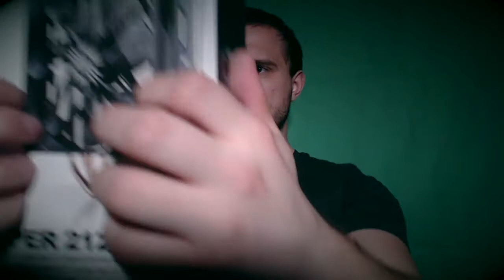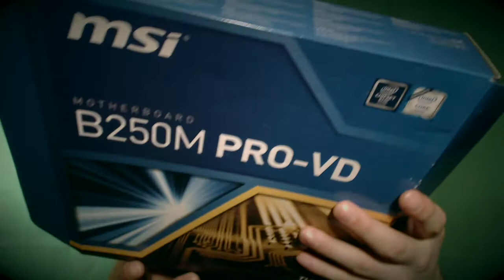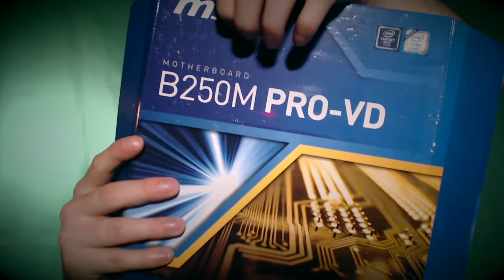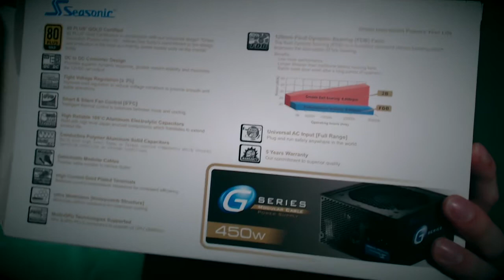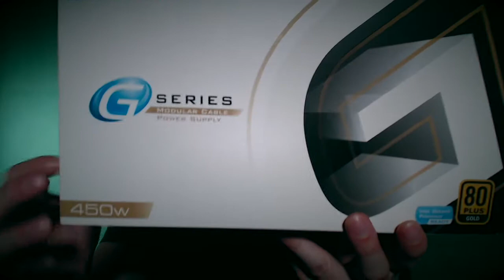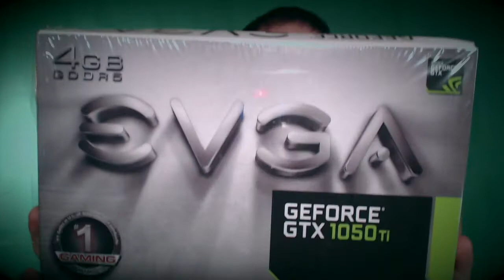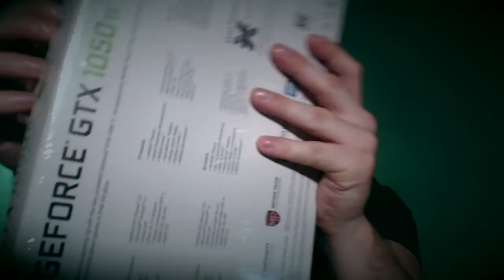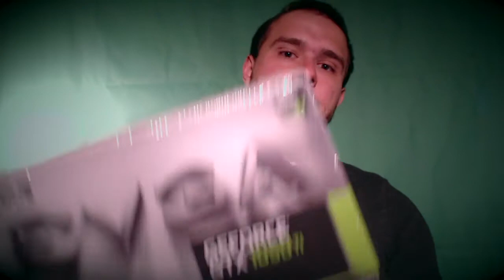[ASMR] Computer Store Roleplay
Welcome to my computer shop. Building your first gaming PC is very exciting and I'm here to help you pick out the right parts!

This video contains soft speaking, whispering, and lots of tapping!